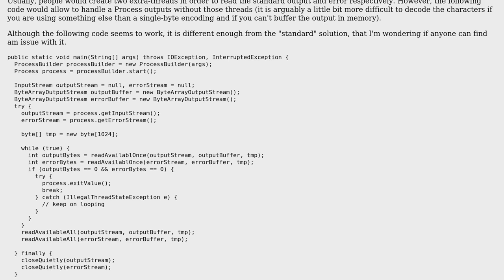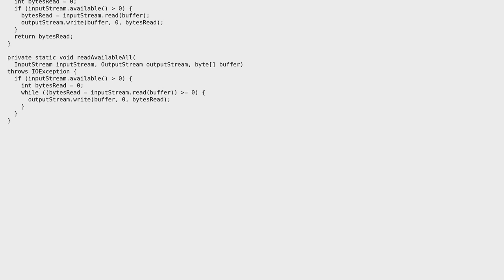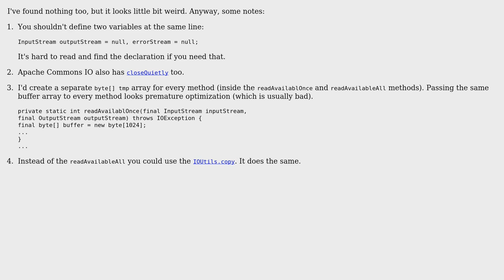Code Review: Handle Java Process outputs without extra-threads (3 Solutions!!)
Code Review: Handle Java Process outputs without extra-threads

With thanks & praise to God, and with thanks to the many people who have made this project possible! | Content (except music & images) licensed under CC BY-SA | Music | Images & others | With thanks to user viphe user toto2 user seand user palacsint user lukestevo and the Stack Exchange Network Trademarks are property of their respective owners. You are responsible for your own actions.